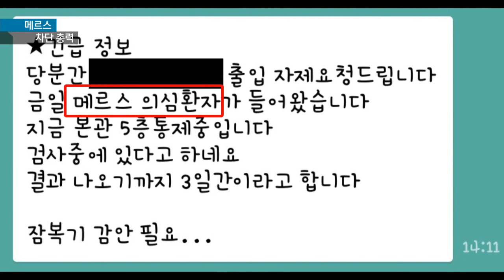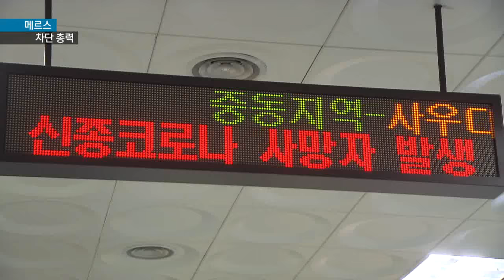[KNN 뉴스]메르스 사전 차단 총력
설명{앵커:
메르스 불안감이 확산되고 있는
가운데 지난31일 부산에서는 의심환자
한 명이 이송돼 한바탕 소동이
벌어졌습니다.

메르스 감염은 아닌 것으로
확인됐는데 부산시와 경남도는
메르스 차단에 총력을 쏟고 있습니다.

{리포트}
{수퍼:부산경남, 메르스 격리 대상자 없어}
정부가 발표한 메르스 확진환자는
지금까지 18명, 격리대상자는 모두 682명 입니다.

이 가운데 부산*경남에는 아직
격리 대상자가 없습니다.

{수퍼:메르스 의심환자 소동, 정상 판정/자료화면}
그런데 메르스 불안감이 확산되는
상황에서 그제(31) 부산의 한 병원에
사우디아라비아인 30대 여성이
메르스 의심환자로 이송됐습니다.

다행히 정상 판정이 나와 귀가조치되면서 보건당국이 한시름 놓았습니다.

경남에서는 모 병원에 메르스
응급환자가 들어와 병원이 폐쇄됐다는
소문이 돌았지만 사실이 아닌 것으로
밝혀졌습니다.

{인터뷰:}
{수퍼:김종복/부산광역시 건강증진과장 "아직까지 우리 부산에는 의심환자로 신고된 게 전혀 없습니다. 부산에서 운영하는 거점 병원 3곳이 있고 음압병상이 3개 병원에 9개가 있습니다."}

보건당국은 메르스 차단을 위해
김해공항과 부산항, 마산항 등에서
중동 여행객과 선박 등에 대한
검역을 한층 강화했습니다.

{StandUp}
{수퍼:주우진}
"김해공항에는 중동 직항이 없어서
인천공항에서 1차 검역을 받고
들어오고 있습니다."

특히 여름 피서철을 맞아 메르스
차단에 더욱 긴장하고 있습니다.

부산의 경우 해운대해수욕장의
개장으로 중동을 포함한 외국인
관광객의 유입이 예상됩니다.

검역에서 걸러낼 수 없는 잠복기에
들어와, 부산에서 머무는 동안
증상이 나타나는 최악의 상황도
가정하고 있습니다.

사전 차단에 총력을 기울이고 있는
지역 보건당국은 메르스를 막느냐
못막느냐의 갈림길에 서있습니다.